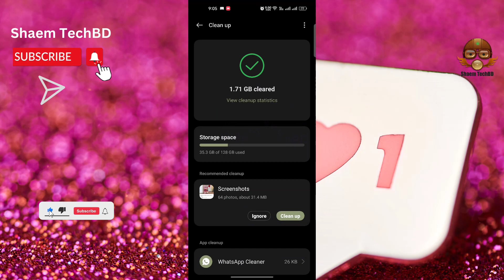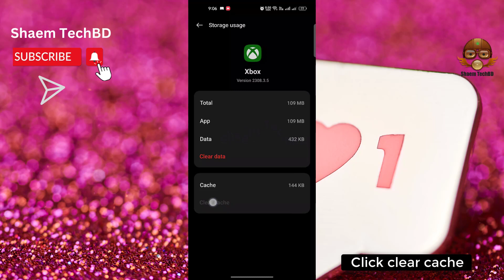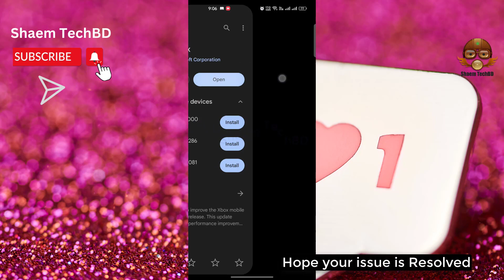How to Fix Xbox App Very Slow to Load in Android After New Updates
How to Fix Xbox App Unfortunately Has Stopped Error
How to Fix Xbox App White Screen Issue
How to Fix Xbox App Black Screen Issue
How to Fix Xbox App Scroll Down Problem Issue
How to Fix Xbox App Keeps Crashing Issue
How to Fix Xbox App Login Problem Issue
How to Fix Xbox App Slow Loading Problem
How to Fix Xbox App Scrolling are Extremely Slow and Laggy
How to Fix Xbox App Very Slow to Load
How to Fix Xbox App Sign in Not Working
How to Fix Xbox App Stop Working
How to Fix Xbox App Extremely Slow and Unresponsive
How to Fix Xbox App Doesn't Work
How to Fix Xbox App I Can't Join Parties Anymore
How to Fix Xbox App  I Can't Swipe to Navigate
How to Fix Xbox App Doesn't Show The Price
How to Fix Xbox App Messages Display Glitchy
How to Fix Xbox App Won't Play My Clips
How to Fix Xbox App  I Can't Even Swipe for Direction
How to Fix Xbox App Can't See Friends of Friends
How to Fix Xbox App Can't View Achievements
How to Fix Xbox App is No Longer Showing Notifications in My Status
How to Fix Xbox App Console Keyboard Doesn't Work
How to Fix Xbox App Captures Don't Sync Properly
How to Fix Xbox App Can't Use the Feature to Turn on My Xbox Remotely